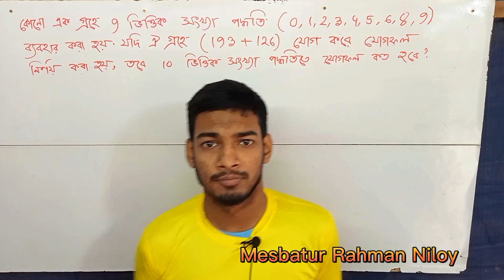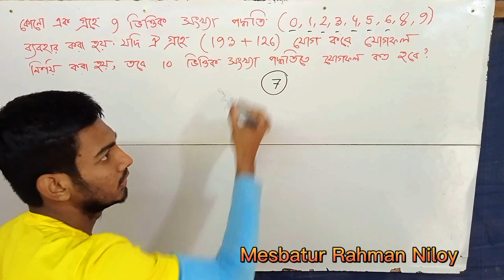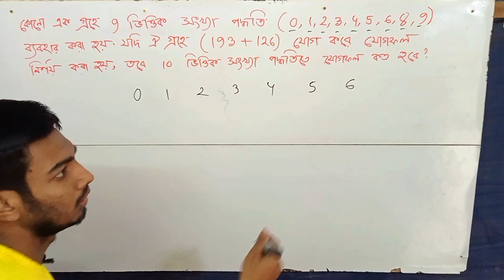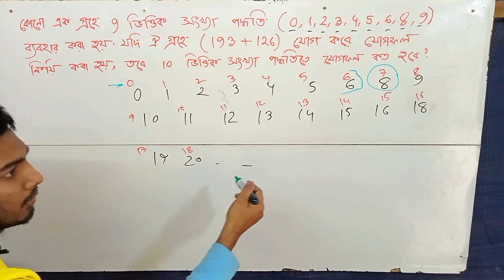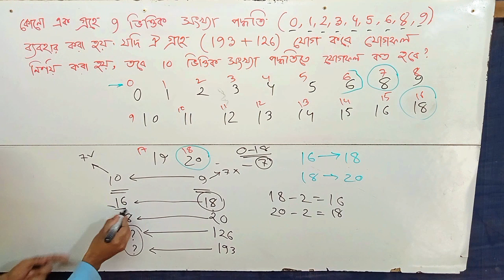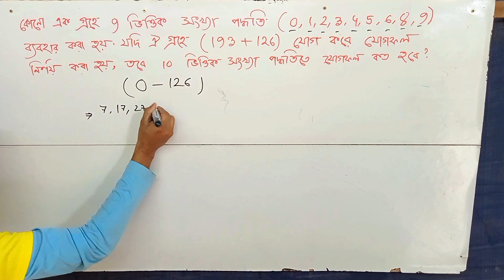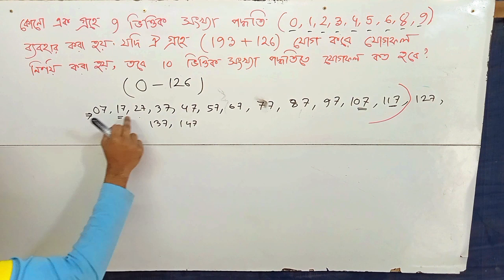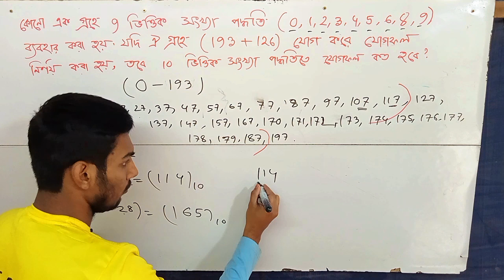🛑616. BDMO Regional Problem - 2023 (Secondary and Higher Secondary Category)